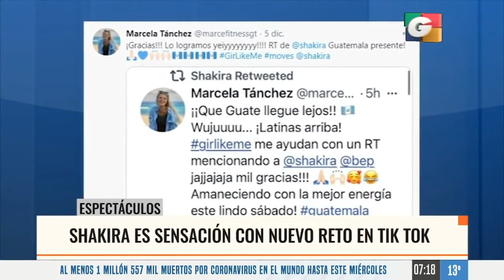Shakira-Girl Like Me (Noticias) Part3